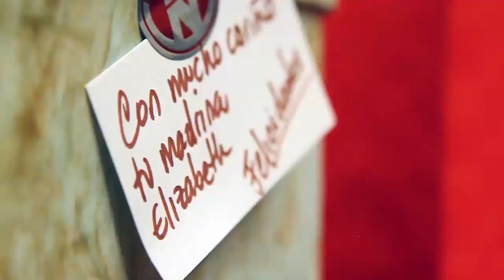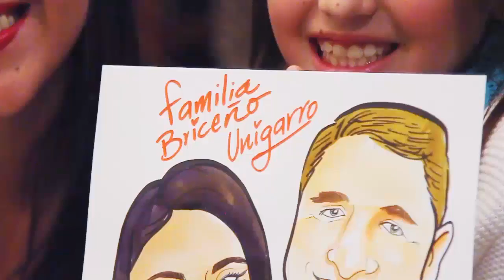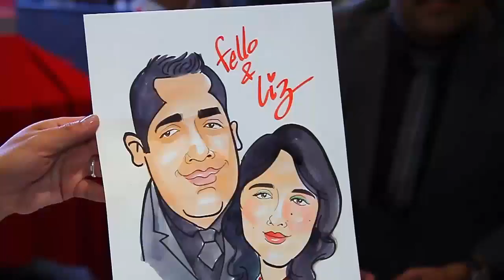Chalet Suizo - Show caricaturas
Chalet Suizo, Usaquen